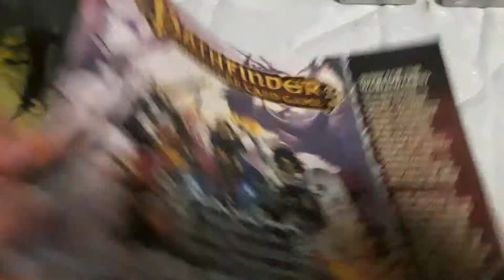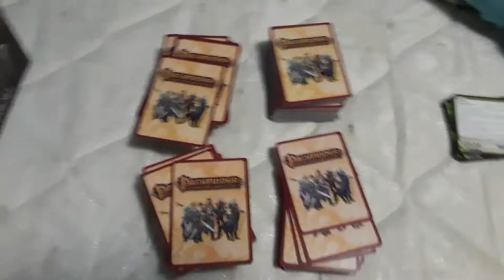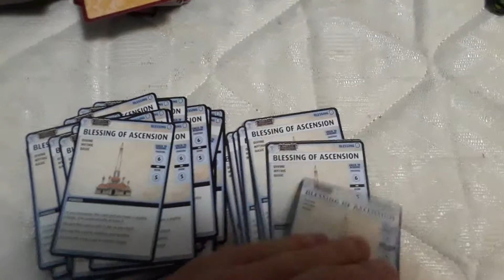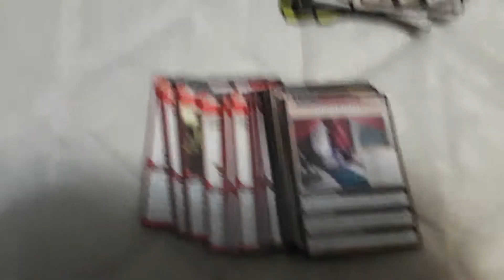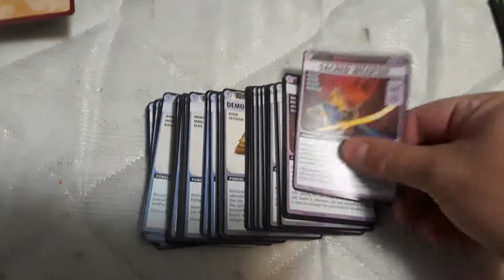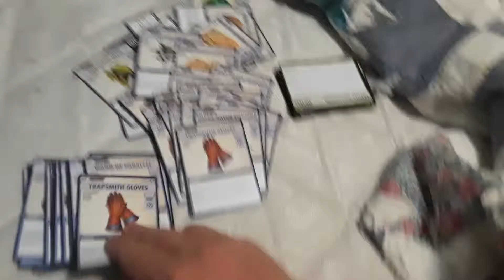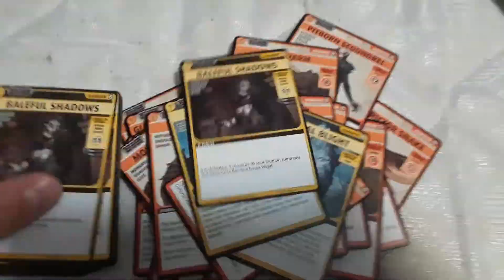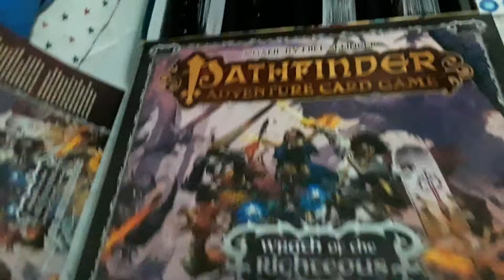Pathfinder Adventure Card Game wrath of Righteous cards